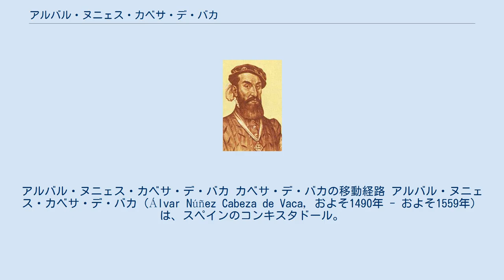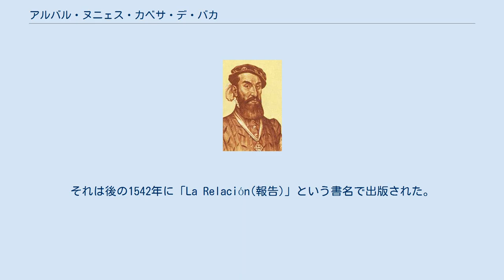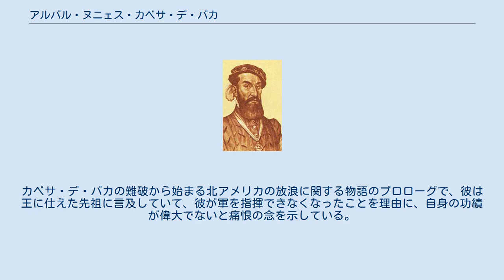アルバル・ヌニェス・カベサ・デ・バカ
アルバル・ヌニェス・カベサ・デ・バカ カベサ・デ・バカの移動経路 アルバル・ヌニェス・カベサ・デ・バカ（Álvar Núñez Cabeza de Vaca, およそ1490年 - およそ1559年）は、スペインのコンキスタドール。
初期の新世界の探検家であり、最初の人類学的著者として記憶されている。
 アンダルシア州ヘレス・デ・ラ・フロンテーラ出身。
ナルバエス遠征隊の出納官として、つまり一等航海士であったカベサ･デ･バカ、そして他の80名は、600人の遠征隊の生存者であった。
4名は、メキシコ湾岸の北方の様々なネイティブアメリカン部族の奴隷となったが、後に脱走し最終的にはメキシコシティに到着した。
 ほとんどこの小集団で旅をしながら、カベサ・デ・バカは現在のアメリカ合衆国のテキサス州、ニューメキシコ州、アリゾナ州を、ルイジアナ州の海岸からメキシコのシナロア州まで、絶望的な貧困と時には奴隷のような条件で生きながらえながら、おおよそ6年以上の月日をかけて、徒歩で探険した。
旅の間、彼は先住民たちへの親愛の情を増した。
先住民の間では、彼は奴隷として生き、部族から部族へと手渡された。
彼は最終的には交易者となり、奴隷の状態からの自由を許され、部族の間を旅することができた。
結局、ニュースペインの植民地化された領域に戻り、現在のクリアカン付近で仲間のスペイン人の集団と出会い、彼はメキシコシティに行って1537年ヨーロッパに帰還した。
カベサ・デ・バカは皇帝カール5世のために自分の体験について書いた。
それは後の1542年に「La Relación(報告)」という書名で出版された。
カベサ・デ・バカは、フロリダのアデランタードとしてパンフィロ・デ・ナルバエス（彼の愚かさによって多くの隊員が死んだ）を継ぐことを望み、そこに戻ってきたが、カール5世はすでにエルナンド・デ・ソトに次の遠征隊を率いるよう任命していた。
カベサ・デ・バカはその2番目の遠征隊と旅をすることを辞退した。
 カベサ・デ・バカによるイグアスの滝の発見を記念したプレート その代わりに1540年、ラプラタ川（現在のパラグアイ、アルゼンチンとその周辺地域）のアデランタードに任命された。
北アメリカでそうであったように、彼は飛び抜けて感性豊かで、先住民に対して慈悲の心に富んでいた。
彼はイグアスの滝をその目で見た最初のヨーロッパ人であった。
彼に対する政治的陰謀によって、彼はアスンシオンで逮捕され、1545年頃、鎖につながれてスペインに帰還した。
彼は最終的には潔白を証明され、南アメリカの広範囲におよぶレポートを書き、それは彼の初期の「La Relación(報告)」と合わせて、「Comentarios (注釈書)」という名の題名で出版された。
 彼の名前は、16世紀の記録では“Aluar Nuñez Cabeça de Vaca”と記されているので、「カベツァ」と発音されていたことが推測できる。
カベサ・デ・バカは、「牛の頭」を意味する。
この姓名は13世紀に、彼の祖先が牛の頭を残して、山脈を通り抜ける秘密の道を示すことで、ムーア人を攻撃するキリスト教徒の軍を助けたことにより、彼の家族に与えられたものである。
カベサ・デ・バカの難破から始まる北アメリカの放浪に関する物語のプロローグで、彼は王に仕えた先祖に言及していて、彼が軍を指揮できなくなったことを理由に、自身の功績が偉大でないと痛恨の念を示している。